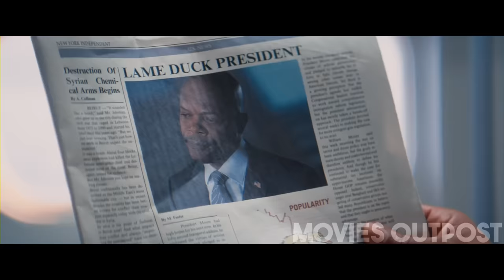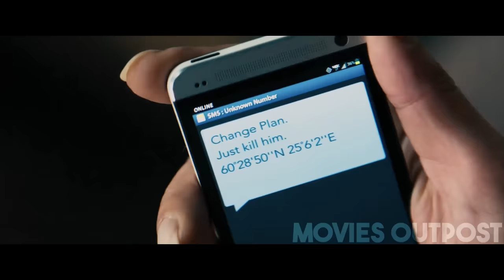PRESIDENT'S PLANE CRASH LANDS AND ONLY ONE PERSON CAN SAVE HIM NOW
Teenager camping in the woods helps rescue the President of the United States when his plane is shot down.